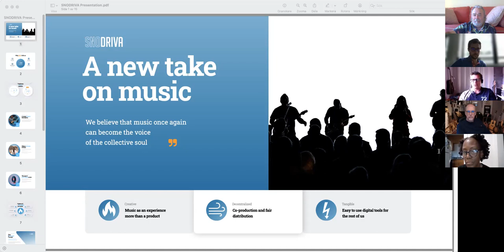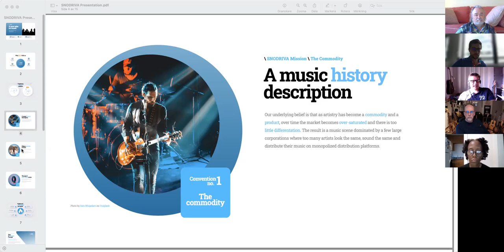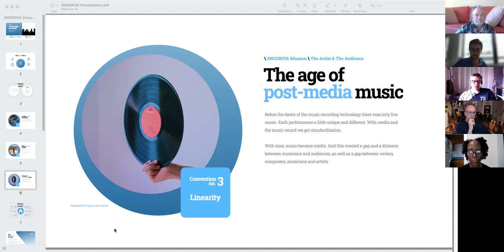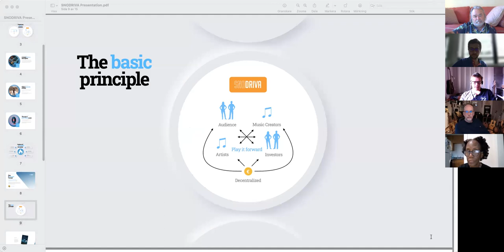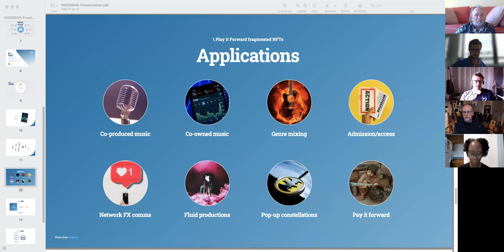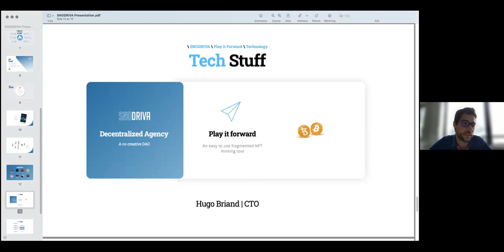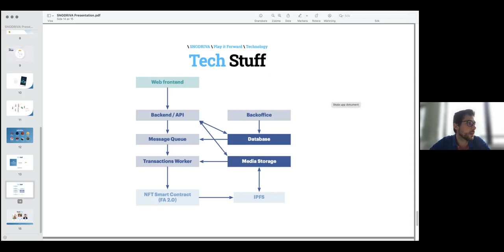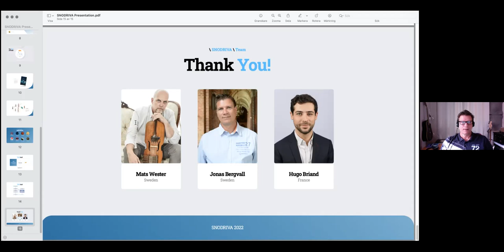Using Blockchain/NFTs For Decentralized Music Production